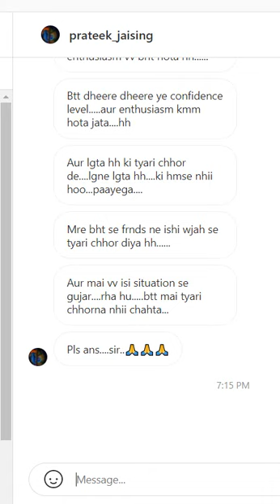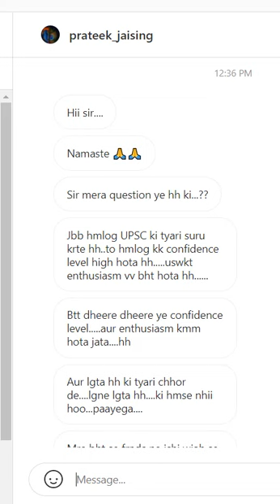Enthusiasm is INVERSELY PROPORTIONAL to hardwork. You have to fight all odds to become successful...